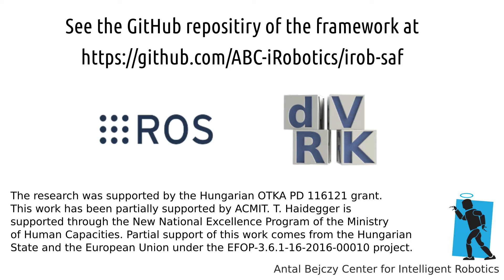Autonomous peg transfer built using irob-saf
The iRob Sugical Automation Framework (irob-saf) is an open-source solution to support the development of autonomous surgical subtasks. In this example peg transfer, a surgical training exercise is automated.